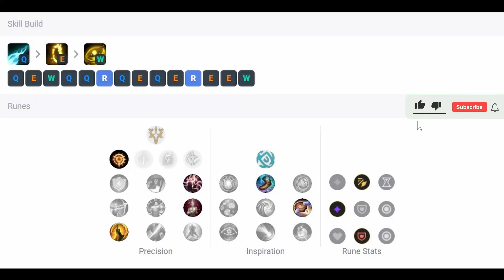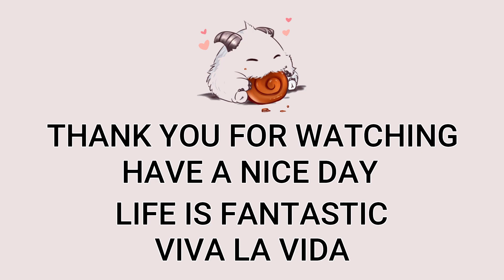Ezreal ADC VS Caitlyn | Patch 12.23